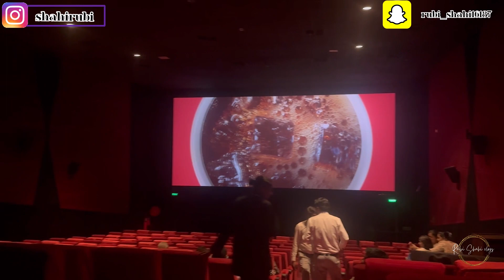Daily Vlogs #91 | Rubi Shahi Vlogs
shahirubi

rubi_shahi16187

Musician : @iksonmusic

Musician : LiQWYD

Musician : @iksonmusic

BYEE!!!